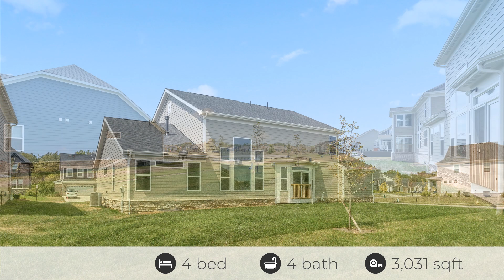6062 Willow Aster Glen, Grove City, OH